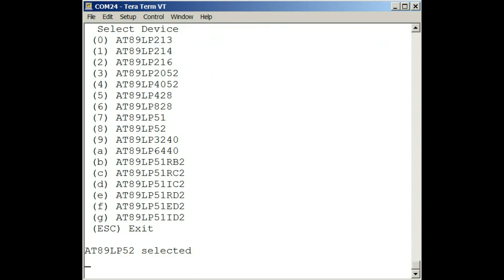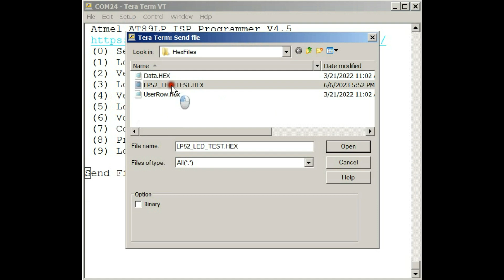Atmel AT89LP Standalone Mass Production Programmer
for the following devices:
AT89LP213, AT89LP214, AT89LP216
AT89LP2052, AT89LP4052
AT89LP428, AT89LP828
AT89LP51, AT89LP52
AT89LP3240, AT89LP6440
AT89LP51RB2, AT89LP51RC2
AT89LP51IC2, AT89LP51RD2
AT89LP51ED2, AT89LP51ID2

New and Improved. Now faster loading and programming up to 4 MHz!

The Atmel AT89LP Standalone Programmer uses four/five wire SPI pins to program, (MOSI, MISO, SCK, RST and SS).
This programmer will program Flash, Data/Eeprom, User Signature Row, Fuses, and Lock Bits.

Programmer can be used in production programming for multiple devices using the same configuration. Configuration is stored in the programmer indefinitely or until it is changed. Use in standalone mode on site, or in terminal mode to view the results on your PC.